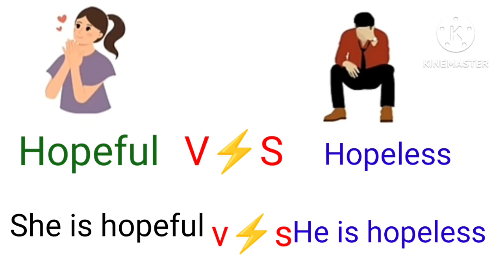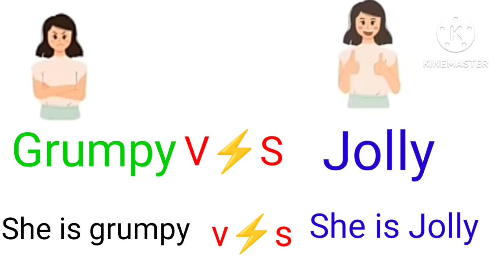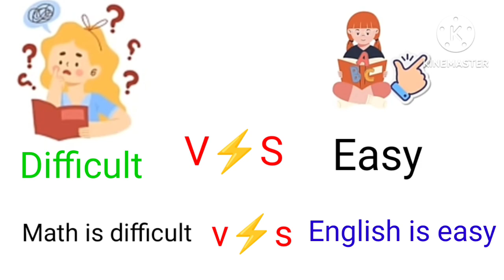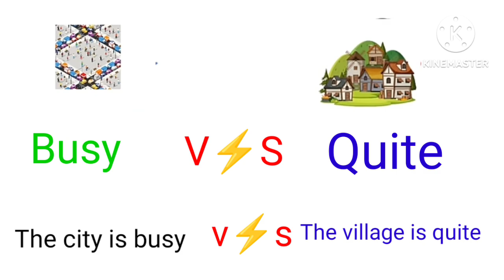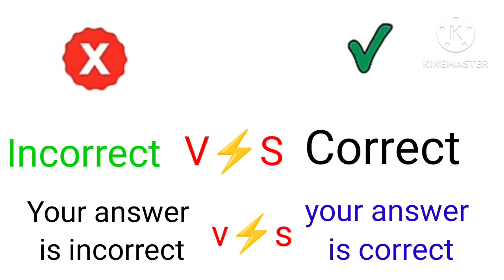Opposite Words for every day life/Antonyms in english/Vocabulary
let's learn Opposite words that we use in our daily life